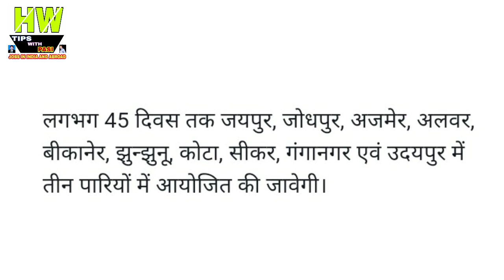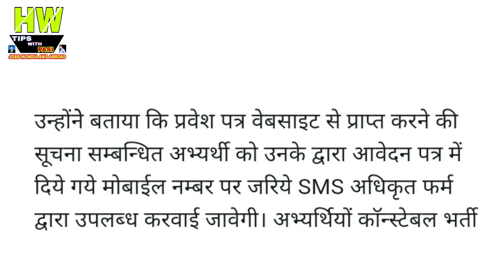पहली बार ऑनलाइन होगी कांस्टेबल भर्ती परीक्षा Goverment Jobs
1- P² News TV (Pasi Press News TV):-